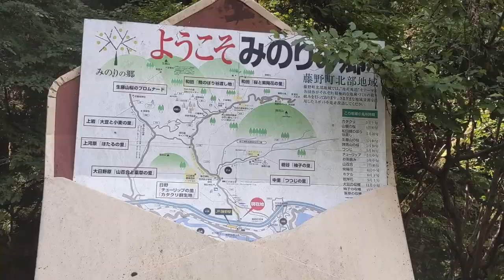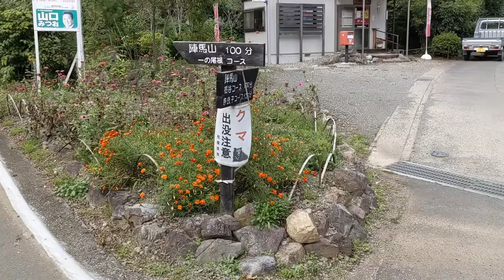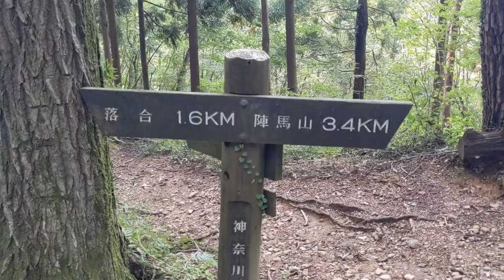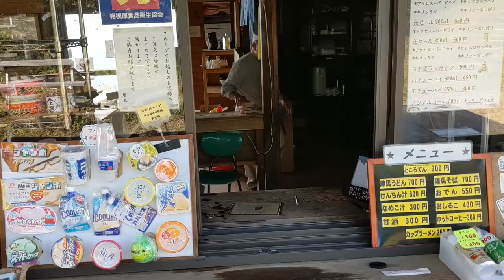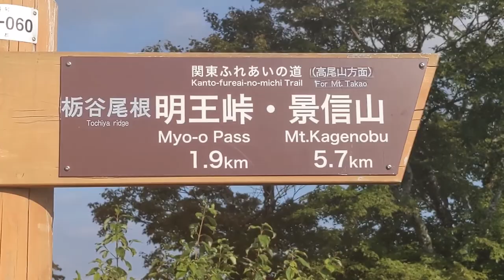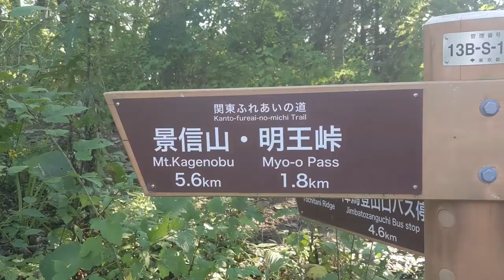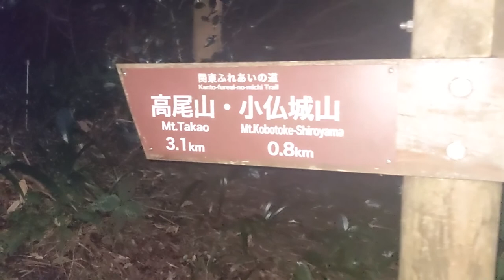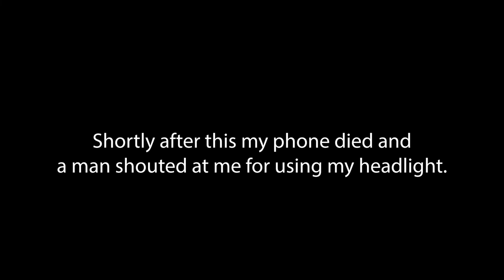Mt Jinba to Mt Takao - Hiking the Fureai no Michi Trail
A sunday hike in the Japanese mountains surrounding Tokyo.